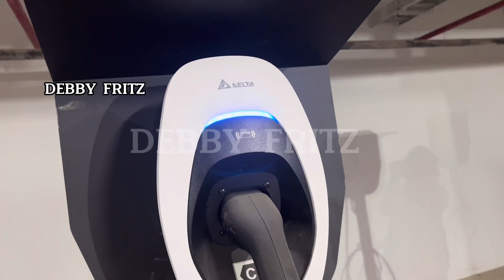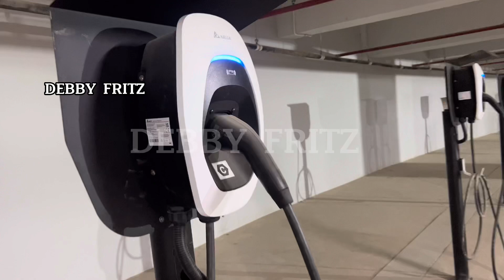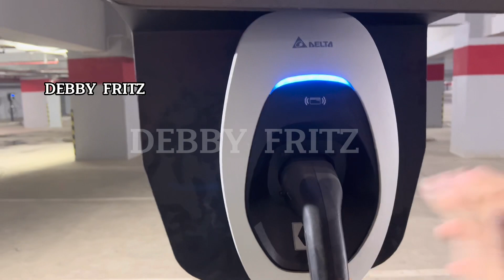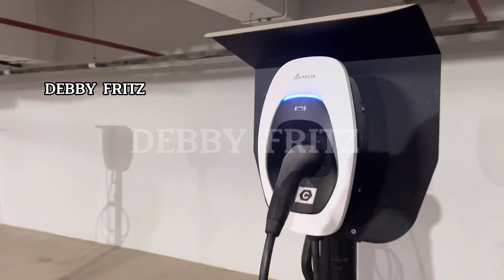KEREN‼️ Charge Mobil Listrik Banyak Dipasang Di Jakarta International Stadium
KEREN‼️ Alat Charge Kendaraan Listrik Sudah Banyak Dipasang Di Jakarta International Stadium.